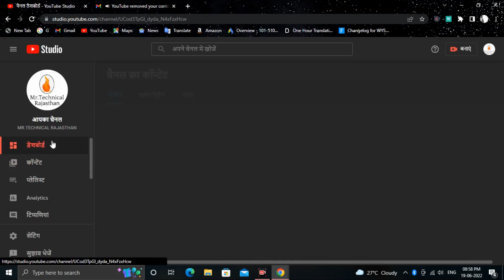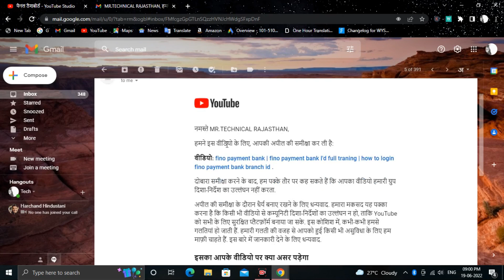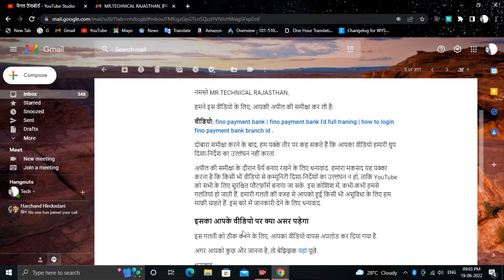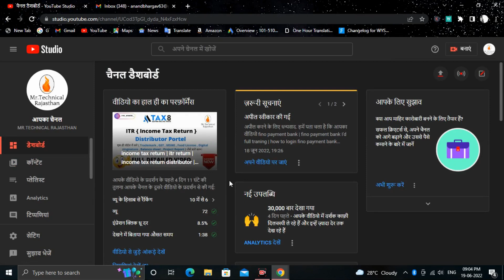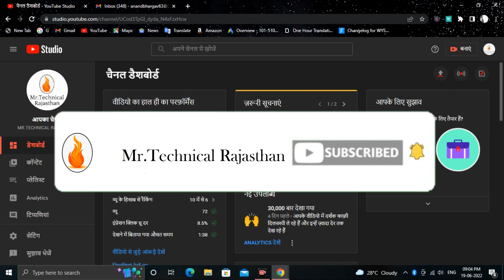Youtube delete my video | youtube bad news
youtube ne kiya mera video delete 😥 | youtube delete my video
Youtube Ne Mera Video Ko Remove Kar Diya || Inappropriate Content On Youtube Video 2020
720000 + views waali video delete | Youtube delete my video 😠😠
YouTube Video Delete Karne Se Kya Hoga | What Happens If I Delete My YouTube Videos

Cove Topic:-
यूट्यूब ने किया मेरे साथ बड़ा वाला धोखा
youtube ne meri video delete kar di
youtube ne jo video delete ki use vapas kese lae
youtube ne mere sath scam kiya

Boya M1 mic =

Live :- Jodhpur Rajasthan India
Home :- Jodhpur  State :- Rajasthan